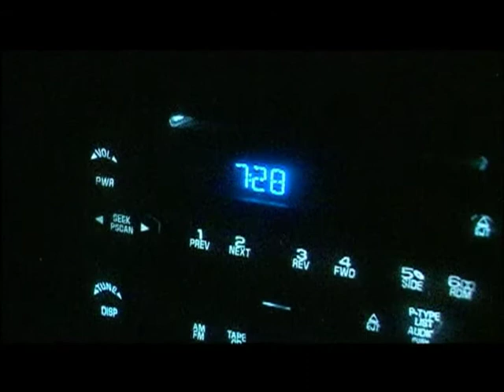Bonaire FBC 2009 Christmas Video Scavenger Hunt Highlights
Each year at Christmas, our youth group does a video scavenger hunt.  Enjoy the fun and fellowship of this year's hunt!